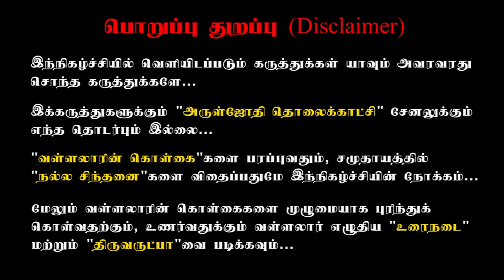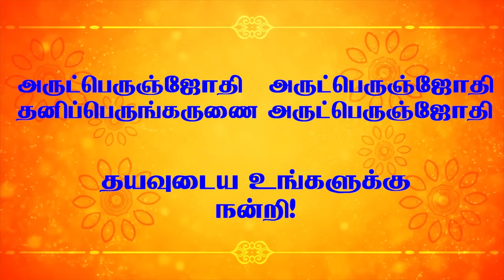வள்ளலாரை குருவாக ஏற்ற பாரதியார்! | பாரதியார் பேரன்-தயவுநிறை.நிரஞ்சன் பாரதி ஐயா